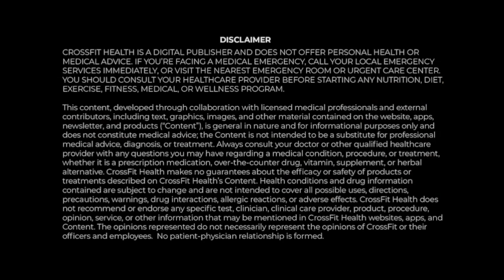The Big Fat Surprise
In this webinar, Nina Teicholz discusses common misconceptions about saturated fat with Mike Giardina.

Teicholz is an investigative science journalist and author of the New York Times bestseller “The Big Fat Surprise,” which was CrossFit Health’s book of the month for September.

Teicholz starts the webinar by walking through a series of historical events that led to the demonization of saturated fat. She explains how saturated fat, a naturally occurring fat, has constantly been replaced by man-made fats that have been wreaking havoc on human health – these include trans fats and industrialized seed oils.

Teicholz also discusses her goals for two initiatives she leads: the Nutrition Coalition and her Unsettled Science newsletter. The Nutrition Coalition is a nonprofit that seeks to instill greater rigor and transparency in the scientific processes that influence nutrition guidelines and policies. The Unsettled Science newsletter is a resource for all those looking for trustworthy advice on nutrition and for a breakdown of current nutritional research.

To support Teicholz in her pursuit of truth and excellence in nutrition research and industry, please follow her on social media, stay up to date on the Nutrition Coalition, and subscribe to the Unsettled Science newsletter.